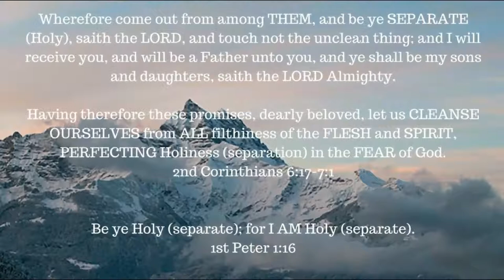ONE A DAY for the soul -- 12-13-17 -- Romans 3: 21-31